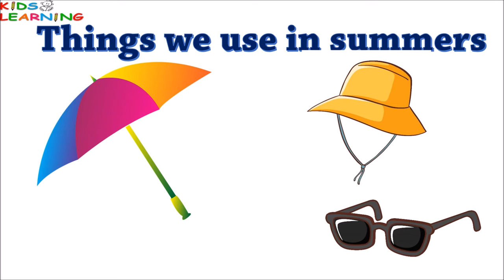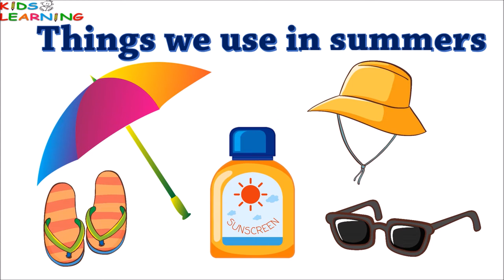Summer season | Summer season for kids I All about Summer season | Summer season essay I Summers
Summer season | Summer season for kids | Summer season essay | Summer season for kindergarten | Summer season activities | Summer fruits and vegetables | Summer weather | Summer clothes

In this video , kids can learn about summer season . This video covers different facts about summer season in a creative way.

Summer is the hottest and the longest season of the year between spring and autumn. It is the season of bright sun. he days are longer and the nights are shorter during this season . In India, summer season generally starts after Holi and it extends up to the month of June/July. Summer is the season between March and June. It is the hot season when temperatures soar all around the country. The weather is hot, humid and dry during this season, As the length of the day increases, the temperature during the summer season reaches to its peak point.

In summer season, weather becomes quite dry with scorching heat which impacts the normal routine of people.
The summer season comes with   variety of juicy fruits that make for the best foods to eat in summer. In spite of the heat, people enjoy summer season by eating mangoes, cucumbers, papayas, water melons etc to fight high temperatures
During summer season, wells, ponds and other water sources dry up and water crisis is faced in many places.
People spend their time going on vacations to beaches and cooler destinations during summer to escape the heat
Nowadays children join summer camps, trekking schools, music classes etc to spend their summer vacation in a creative way.
Plants and animals change with the seasons. During spring, many seeds germinate, buds open, and many animals have their young. Summer is a time when plants and young animals grow and become strong. In fall, leaves fall from trees, crops are harvested, and animals prepare for winter.

Credit to vecteezy for vector images